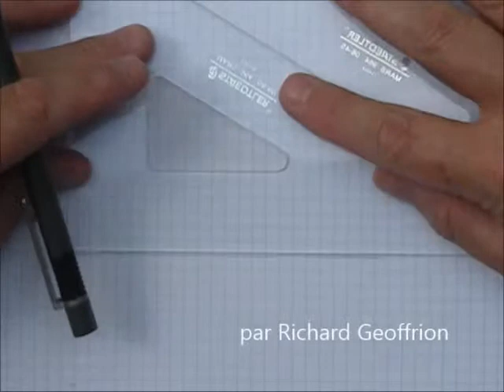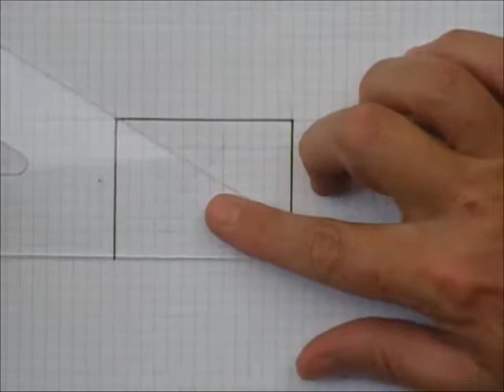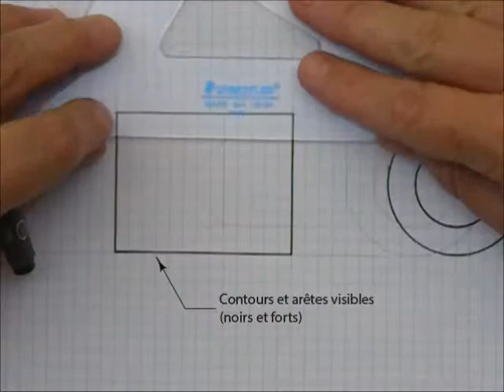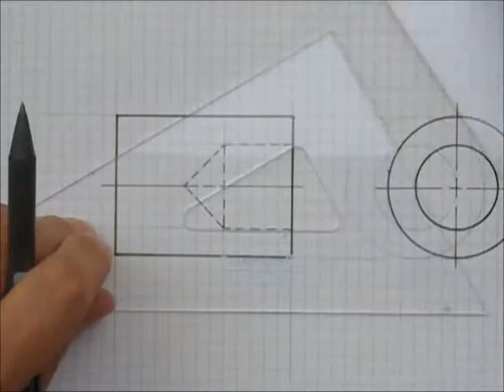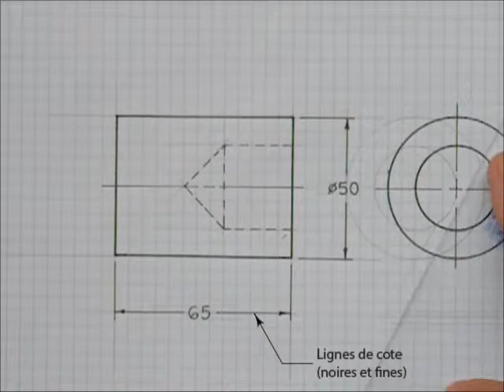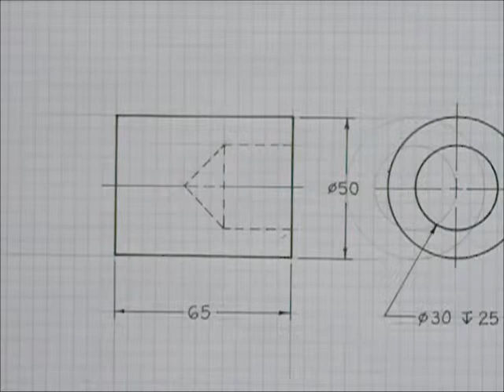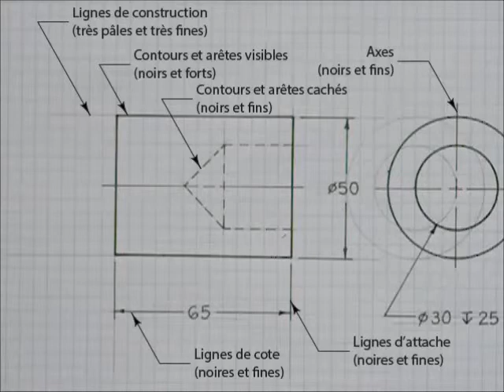Types de traits en dessin technique cunard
Les principaux types de traits utilisés en dessin technique.